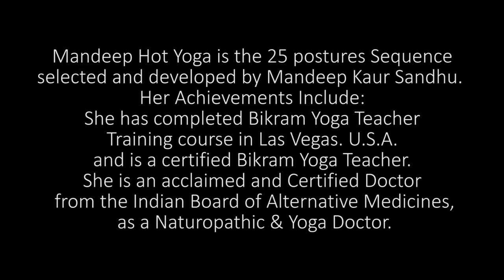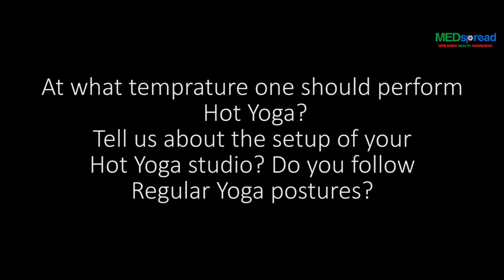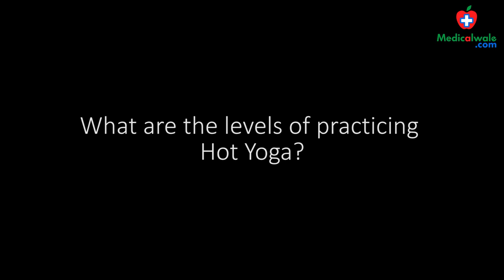MedSpread Season 1 series 2 Ep 6 pt 2 I Mandeep Kaur (Hot Yoga)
Mandeep Kaur - Founder & Trainer of Mandeep Hot Yoga Mumbai

Mandeep Kaur has been a leader in Yoga education for the past few years, starting with the founding of the very first Mandeep Hot Yoga Center and looking forward on building to a presence that is to be recognized worldwide. Born in India - Haryana in 1984, Mandeep Kaur once struggled through school. But she still had an inner craving to discover her purpose in life, and sought knowledge in different ways. After engaging in an intense 10 year practice in yoga, Mandeep Kaur came to the realization that her energy—and all humans’ energy—is one with the energy of the entire universe. She also concluded that humans can either heal or destroy Earth based on how they harness the power of their yoga. Those realizations have been the inspiration for Mandeep Hot Yoga. Mandeep Hot Yoga’s beginnings can be traced to a park in Chawala, a district in Haryana, India, where Mandeep Kaur would teach basic mind-body exercises in the park, which gained popularity over the years. In 2007, Mandeep Kaur finally left for U.S.A. and rented a small studio space in U.S: where she trained herself with various Yoga institutes and Center’s to gain more knowledge in different styles of yoga, before she designed and innovated series of Mandeep Hot Yoga. After experiencing various forms and knowledge from all around the world on yoga, she is offering the universe her unique energized form and the world is ready to embrace the first Mandeep Hot Yoga Center which is now opened in Andheri. Mandeep Kaur, is striving to share her vision in new ways, has spent over a decade crafting training programs, articulating yoga education methods, attending and participating in conferences and events: to empower individuals to positively change themselves, and the world, through yoga.